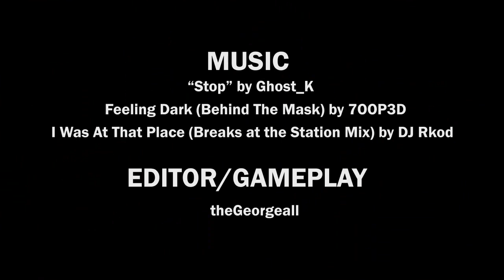Feature Friday Ep.4 " The Artsy Gameplay " by | TheGeorgeall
Ep.4 of the Feature Friday Series... hope you guys enjoy the Artsy Perspective !